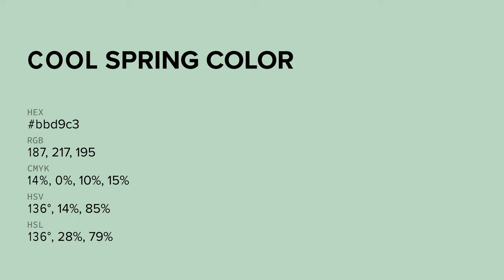Cool Spring color bbd9c3 hex color - Green color - Warm color bbd9c3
What color is Cool Spring ? bbd9c3 hex color - Green color - Warm color bbd9c3

Hex bbd9c3 Color Code is also known as Cool Spring color.

Hex bbd9c3 Color code in RGB color code model is created after adding 73.33% red color, 85.10% green color and 76.47% blue color.
Hex bbd9c3 Color code in CMYK color (process color) code model is generated after subtraction of 13% cyan, 0% magenta, 10% yellow and 14% black.